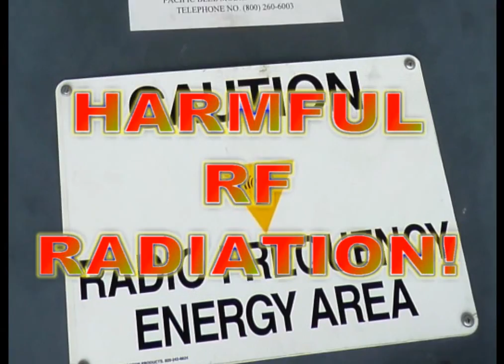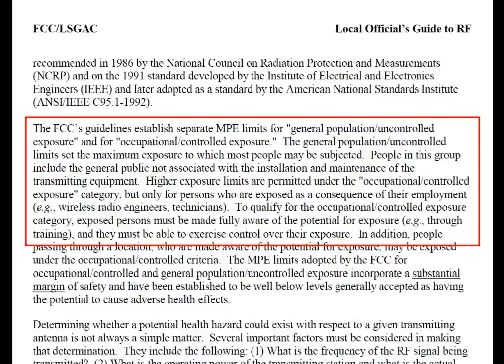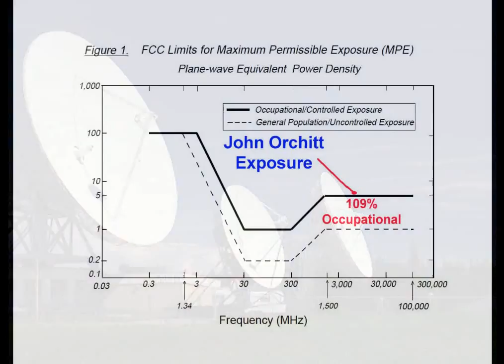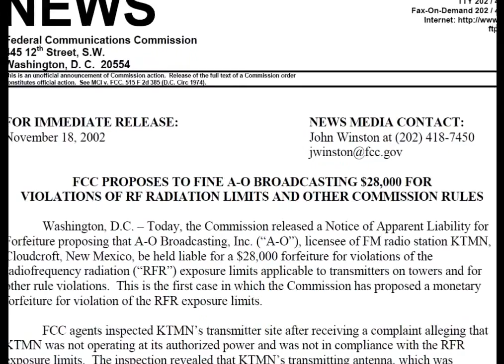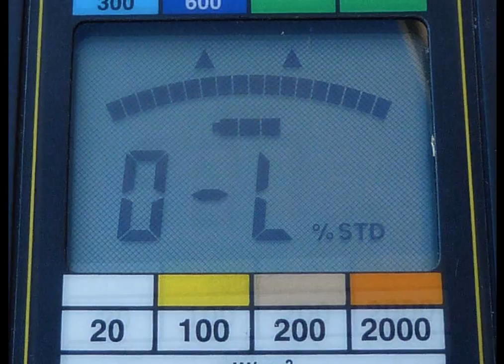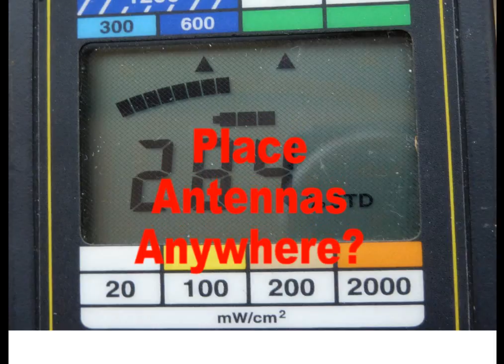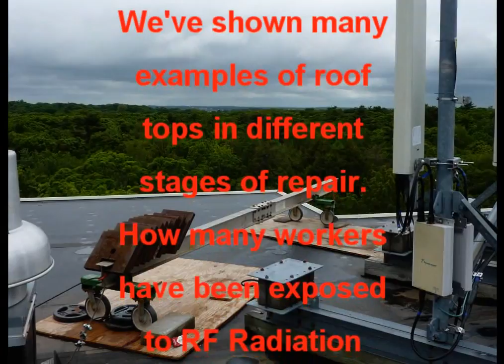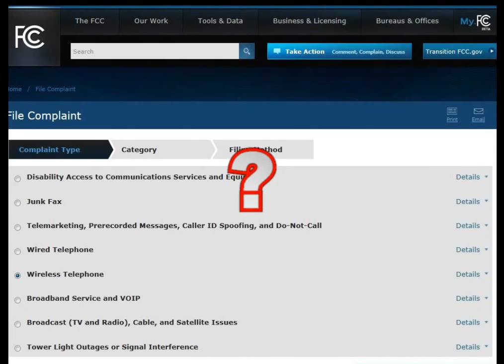Wireless Industry Safety Failure Part I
The wireless industry's failure to comply with FCC regulations protecting the public and workers from RF Radiation exposure over the FCC limits,